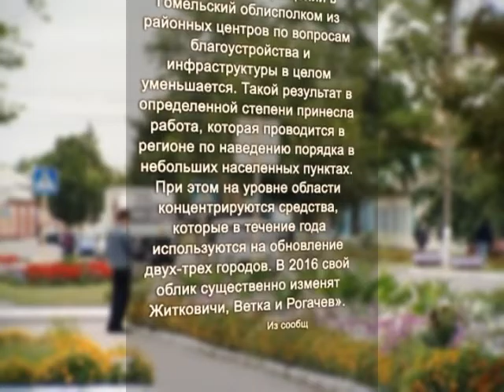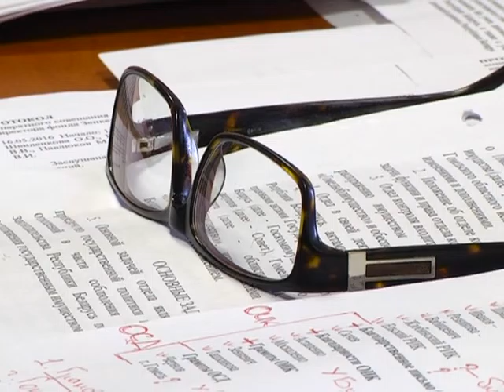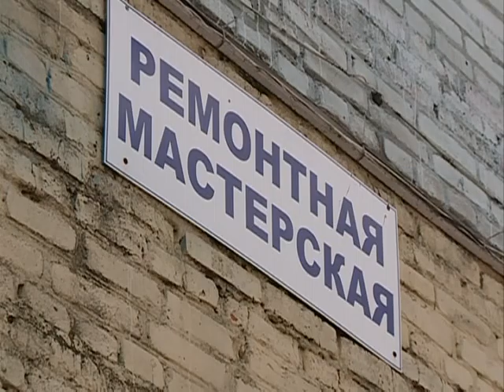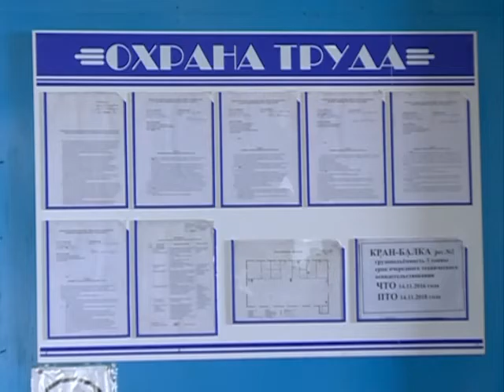09 06 2016 Сказано - сделано